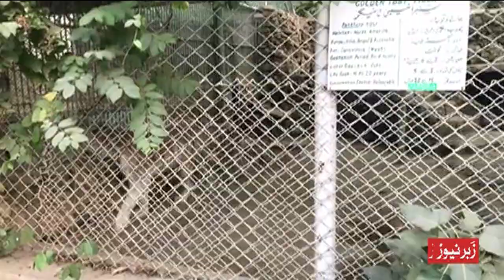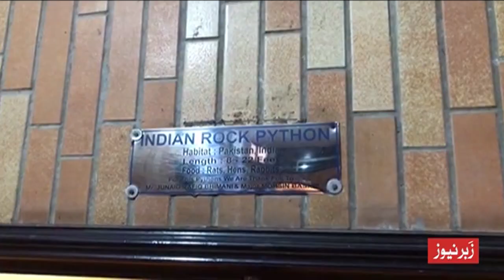Karachi Zoo Animals In Danger | After Noor Jehan lion Also Sick | Land Grabbers After Karachi Zoo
Pakistan: Karachi Zoo faces animal neglect accusations
Reports have emerged of food and staff shortages at a zoo in Pakistan's Karachi city. The animals are said to be malnourished and living in cramped enclosures.
The zoo, established during British colonial rule, covers 43 acres of land and has 750 animals and birds kept across 117 different cages. Animal rescuer Tipu Sharif, who has visited Karachi zoo several times for his work, slammed the zoo habitat as "unsatisfactory."
Noor Jehan, an elephant in Pakistan's Karachi Zoo whose illness revived criticisms of the nation's zoos, died on Saturday despite frantic efforts to treat her, officials said.
The critically ill 17-year-old elephant had fallen into a pond this month and been unable to get up without help.
After fighting for 9 days, she succumbed to her critical condition. She spent too long lying on the ground – a life-threatening situation for elephants," Four Paws, an international animal welfare organisation that had been advising local and international veterinarians on her treatment, said in a statement.